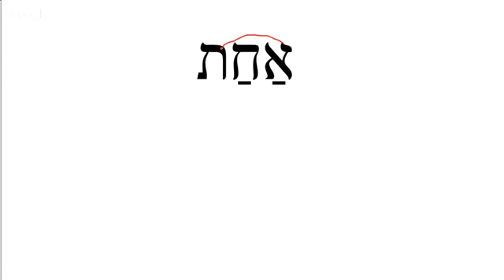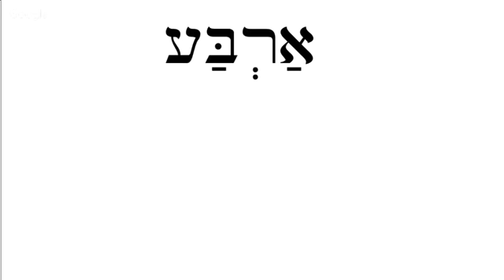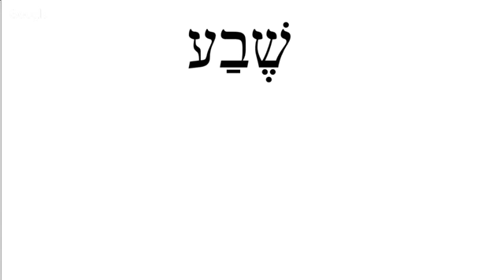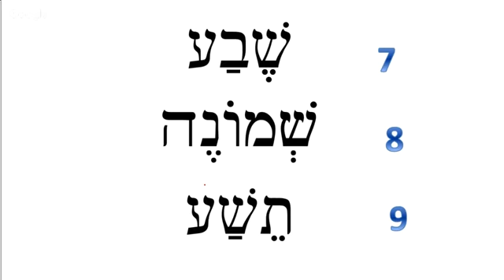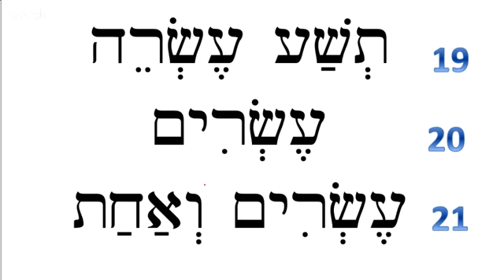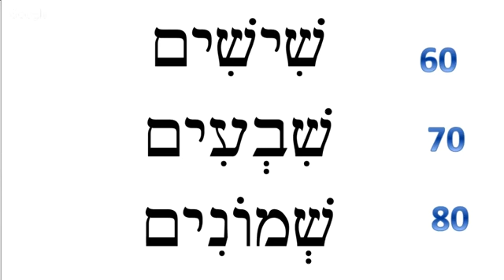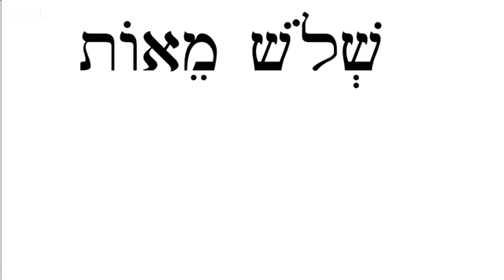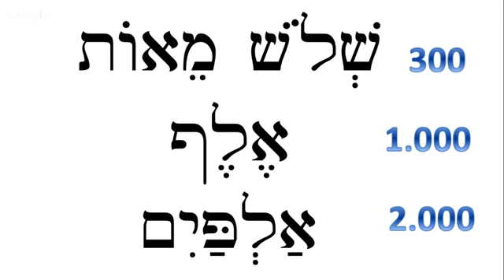D. Hebraico para falar, Aula 6. Marcos Felipe